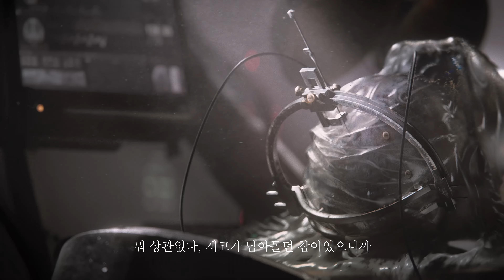아머드코어6 - 스토리 트레일러 [7.20.2023]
2023년 8월 25일 출시

이번작의 주인공, 강화 인간 C4-621의 탄생을 묘사하는 트레일러 같습니다!
간단하게 요약하자면 미션 중 크게 다친 [하운드 617번]이
치료와 개조를 거쳐 [621번]이 된 것으로 묘사되네요!
왜 621번으로 다시 태어났는지,
617번은 무엇이 특별한지,
핸들러 월터의 의도는 무엇인지,
벌써부터 프롬뇌를 자극하네요 ㅎㅎ